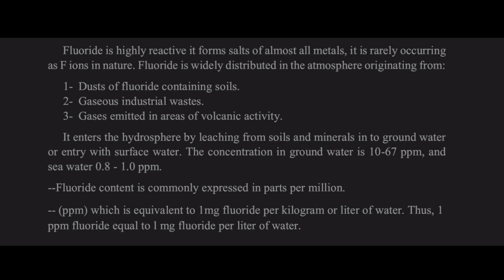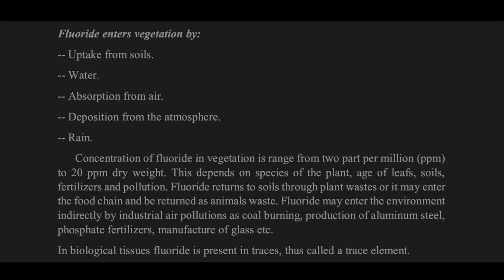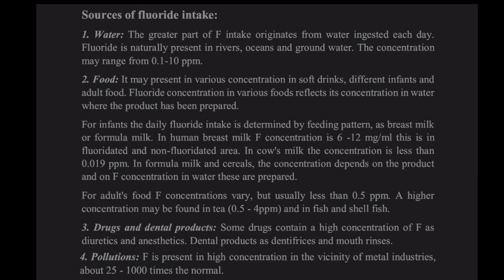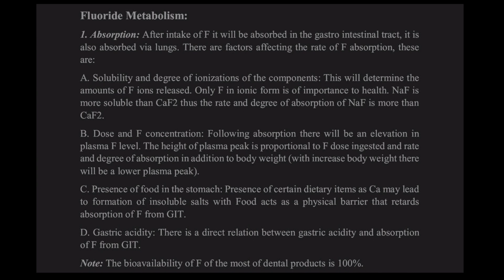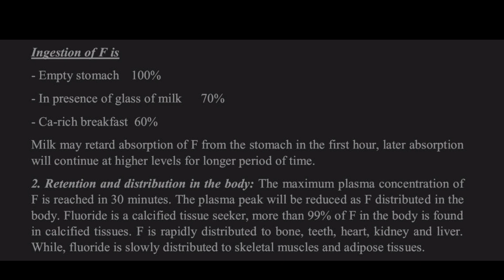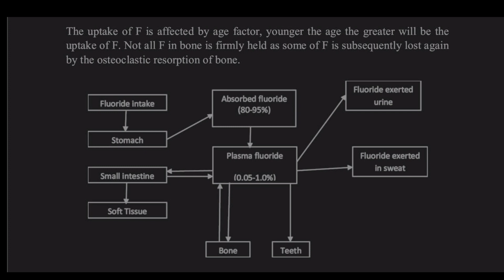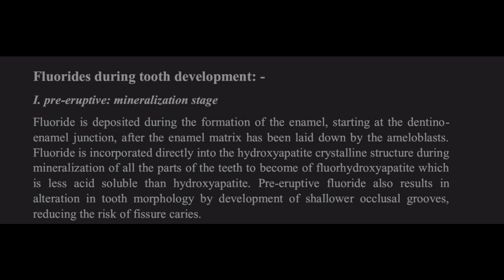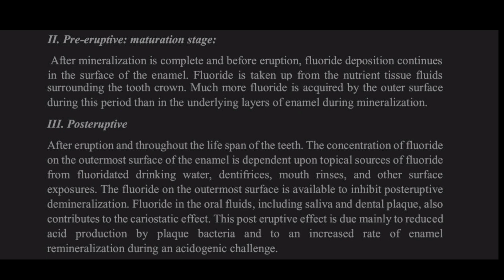Preventive Dentistry L3 (Prevention and Controlling of Dental Caries)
《 First semester 》

For PDF lectures ⬆️

  وقاية اسنان ( الفصل الاول )
مرحلة خامسة ( الدفعة الاولى )
المحاضر الدكتورة بيداء كاظم

Preventive Dentistry Lecture 3
Prevention and Controlling of Dental Caries

كلية طب الاسنان مرحلة خامسة جامعة العميد